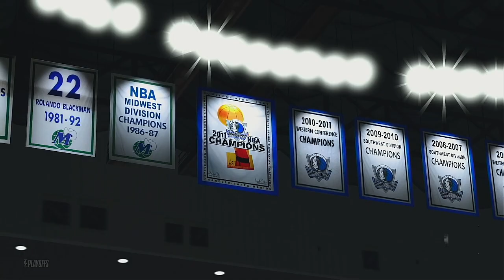2022 NBA Playoffs Western Conference Semi Finals Game 4 Phoenix Suns @ Dallas Mavericks